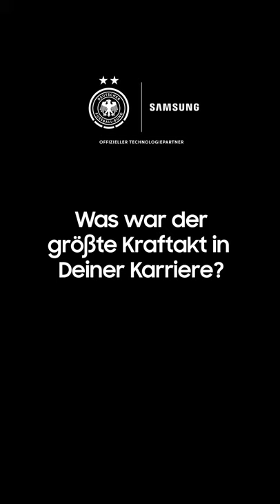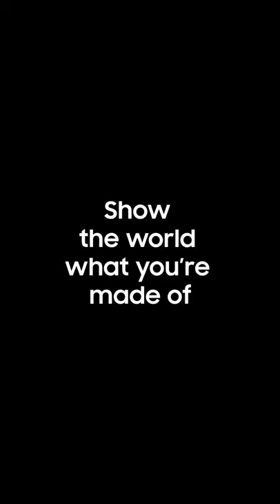AUF EIN WORT mit unserer Nationalspielerin Johanna Elsig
Im Vorfeld der Frauen-Fußball-WM hatten wir die Möglichkeit unsere Nationalspielerin Johanna Elsig zu einem kurzen Gespräch über Fußball, Leidenschaft und die WM in Frankreich zu treffen. Viel Spaß mit dem Video.